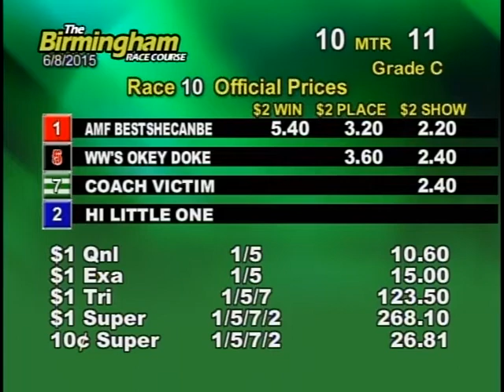06/08/15 Afternoon Race #10